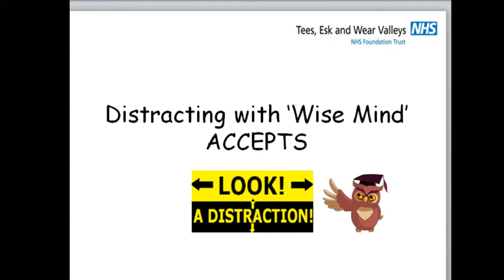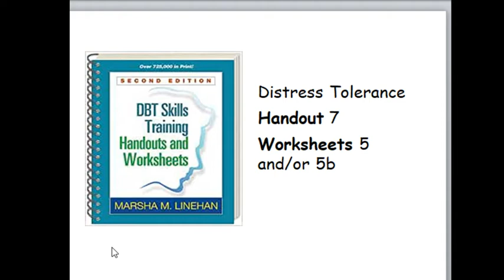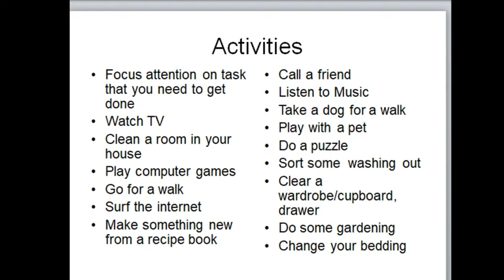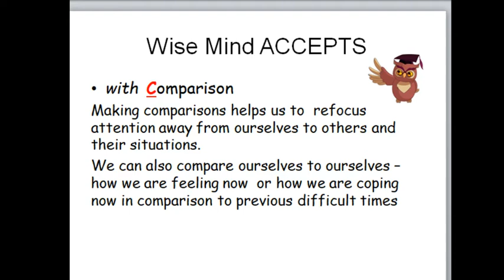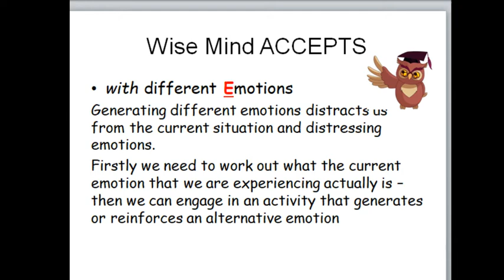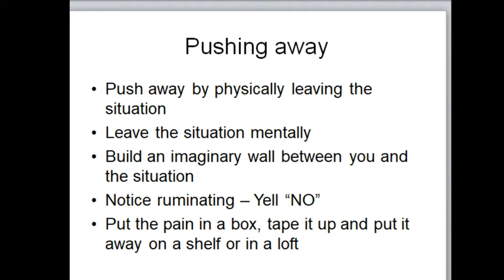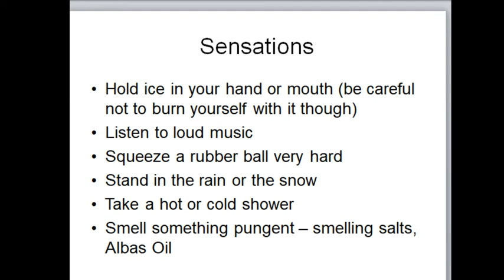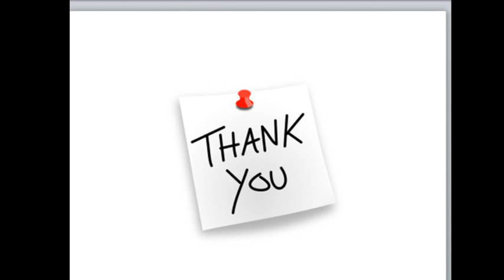DT5 - Distract with Wise mind ACCEPTS